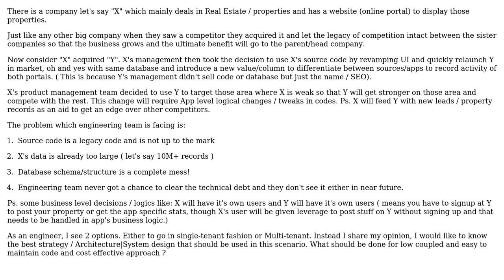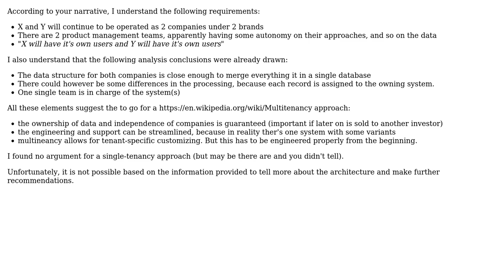What is the best Architecture / System Design to launch same app in different flavor and a bit...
Software Engineering: What is the best Architecture / System Design to launch same app in different flavor and a bit different logic?

With thanks & praise to God, and with thanks to the many people who have made this project possible! | Content (except music & images) licensed under CC BY-SA | Music | Images & others | With thanks to user yunas user Ewan user Christophe and the Stack Exchange Network Trademarks are property of their respective owners. You are responsible for your own actions.